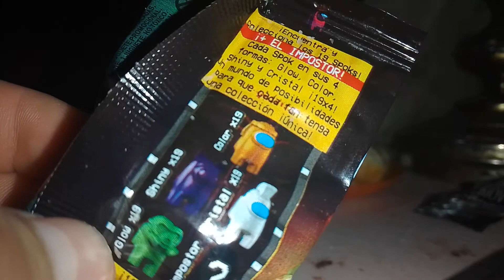Vuala sorpresa Among Us Capitulo 21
pos aquí está el capítulo 21